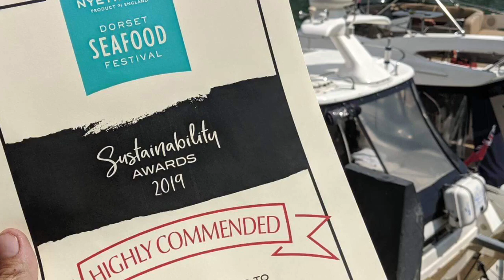Dorset seafood festival 2k19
Seafood street food at Dorset seafood festival , fresh sustainable seafood cooked up street side with NOSH BOX in Weymouth at this years seafood festival.

If you love seafood check out our seafood loaded fries at Mudeford seafood festival.

To find out where we are next follow us on the gram

To vote for us in The Hampshire street food awards